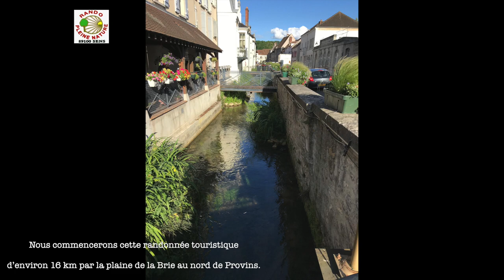Rando Provins 2022